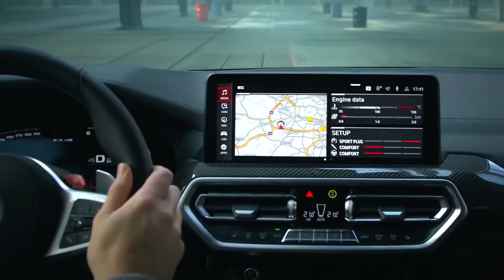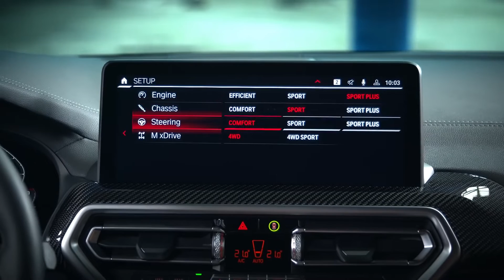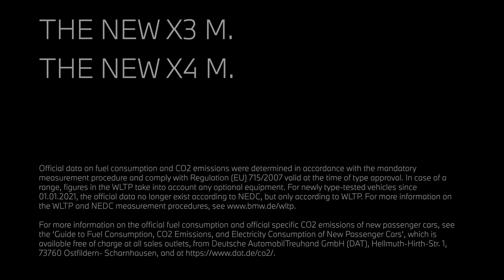THE X3 M. THE X4 M. All you need to know.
Take a closer look at the new BMW X3 M Competition and BMW X4 M Competition.

BMW X3 M Competition: combined fuel consumption: 11.0 – 10.8 l/100 km according to WLTP; combined CO2‑emissions: 250 – 246 g/km according to WLTP.
Acceleration (0-100 km/h): 3.8 s. Power: 375 kW, 510 hp, 650 Nm. Top speed (limited): 250 km/h (with optional M Drivers Package: 285 km/h).
Paint finish shown: BMW Individual Frozen Portimao Blue.

BMW X4 M Competition: combined fuel consumption: 10.8 – 10.7 l/100 km according to WLTP; combined CO2 ‑emissions: 247 – 243 g/km according to WLTP.
Paint finish shown: Sao Paulo Yellow.

Official data on fuel consumption and CO2 emissions were determined in accordance with the mandatory measurement procedure and comply with Regulation (EU) 715/2007 valid at the time of type approval. In case of a range, figures in the NEDC take into account differences in the selected wheel and tire size; figures in the WLTP take into account any optional equipment. WLTP values are used for assessing taxes and other vehicle-related charges that are (also) based on CO2 emissions, as well as for the purposes of vehicle-specific subsidies, if applicable. Where applicable, the NEDC values listed were calculated based on the new WLTP measurement procedure and then converted back to the NEDC measurement procedure for comparability reasons.
0:00 Intro
0:35 Exterior
2:35 Dynamics
3:35 Interior
5:55 BMW M Performance Parts